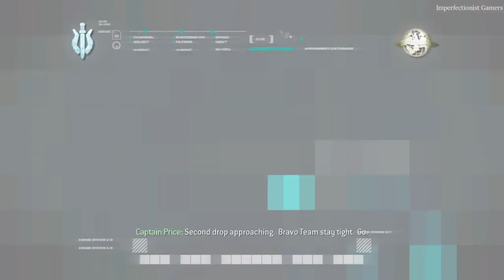CALL OF DUTY MODERN WARFARE 1 Part 12 | Ultimatum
Ultimatum: Zakhaev just threatened the world with a nuclear arsenal as revenge for his son's death. But before retaking the launch facility, we have to locate and retrieve SSgt. Griggs. It's quite simple. Either we retake the launch facility or we won't recognize the world tomorrow.